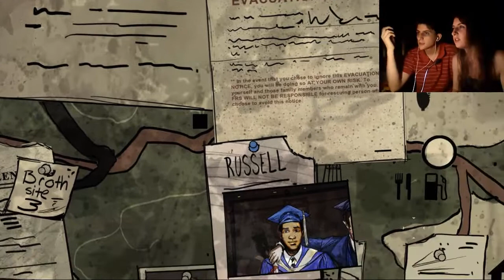The Walking Dead: 400 Días (Vince) - Un asco escondiendo las pruebas